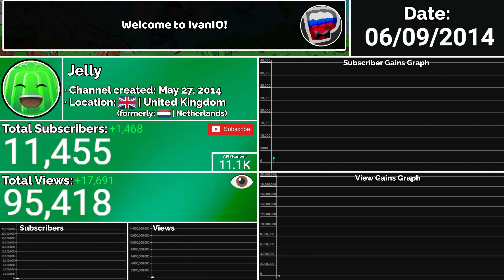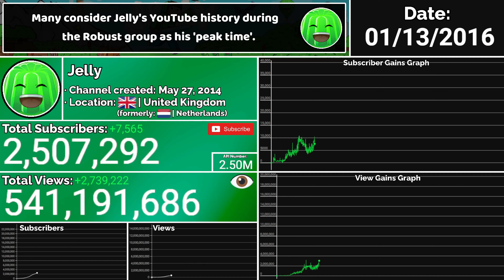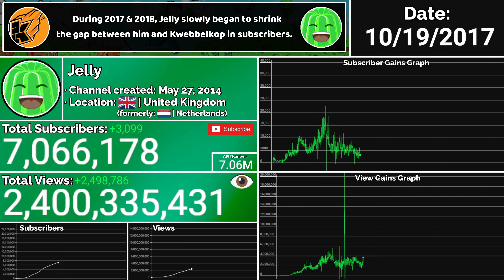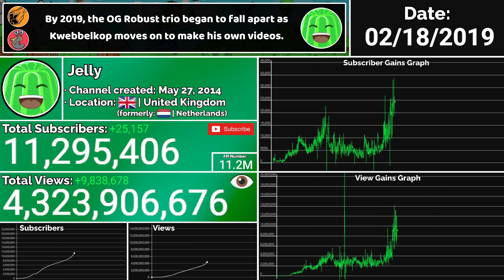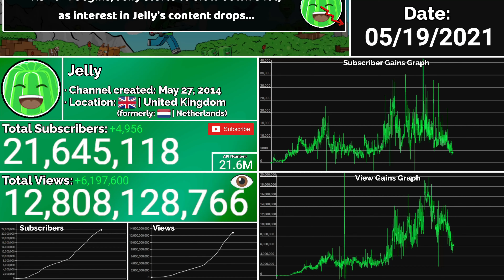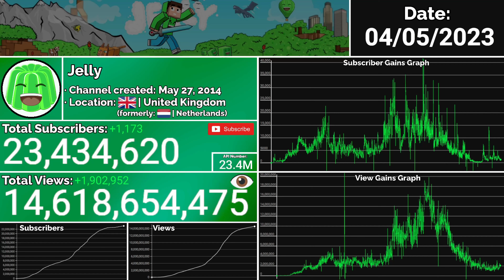Jelly's YouTube History: Every Day (2014 - 2023)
💥 A 3270-day visualization of Jelly's YouTube History (from creation to present day), featuring daily data, profile picture/name changes, and graphs. Enjoy the video! :D

🌟 Join IvanIO:
⬆️ Starting from April 20, 2022, we have membership open!
❤️ Thank you to my members: Not Studio

📜 Some information:
📈 All of the channel's data comes from Social Blade.
⌚ Get old data archives with Wayback Machine.
🧩 Layout made in OBS Studio/Paint.NET
🎨 Thumbnail (and other things, such as logos and cutouts) made with Paint.NET.
😎 If you want to see a more detailed Tutorial video on how to make similar videos to this one, check out this Tutorial

🤔 This video might be interesting for you if you are interested in:
🤔 ivanio
🤔 jelly
🤔 kwebbelkop jelly slogoman
🤔 gta 5 funny moments
🤔 jelly vs kwebbelkop